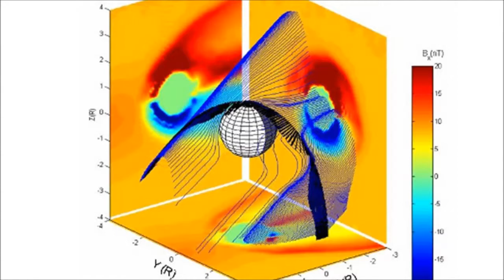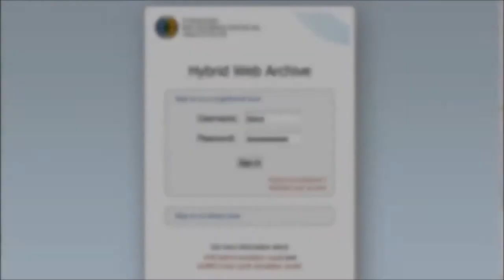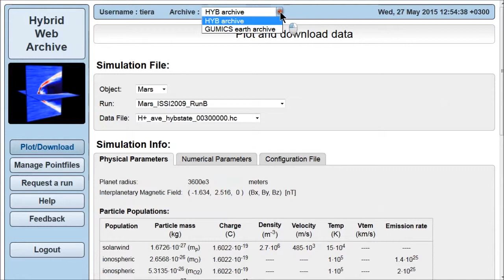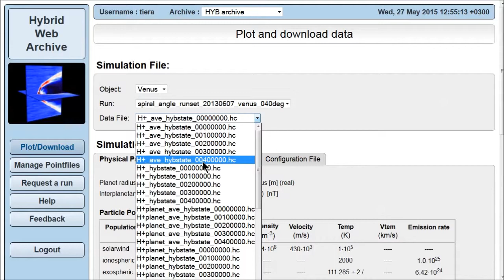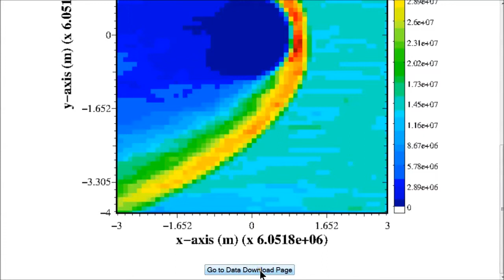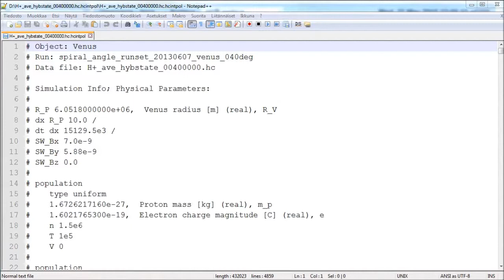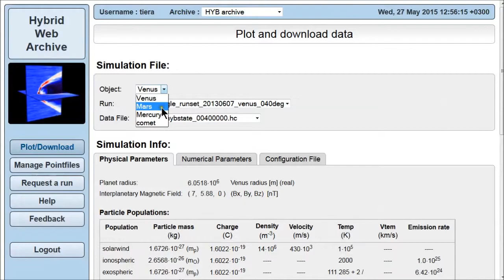Tutorial: Hybrid Web Archive (english)